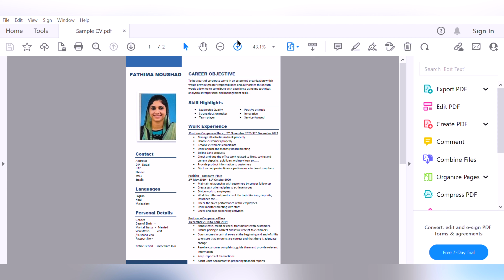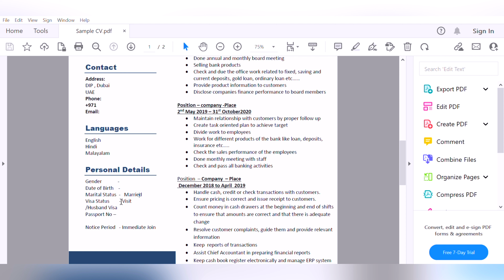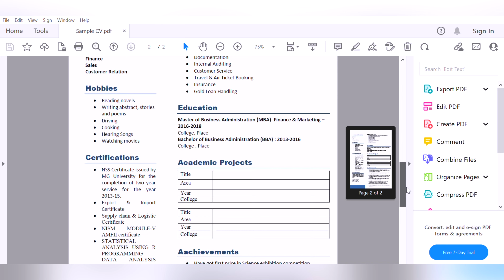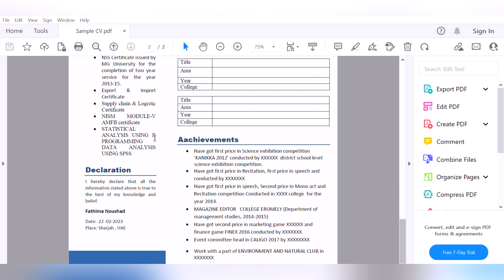How to make attractive CV within in 2 minute ??നിങളുടെ CV എങ്ങിനെ മികച്ചതാക്കാം???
This video is about CV preparation . This is how I prepared my Cv and get. hired in the job.